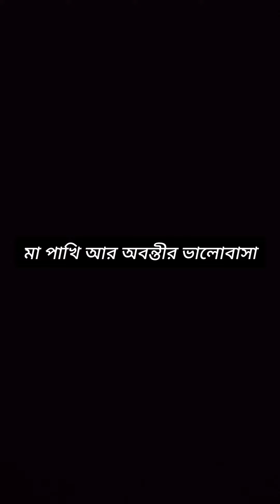অবন্তী আমার কপালে টিপ পড়িয়ে দিয়েছে হে হে